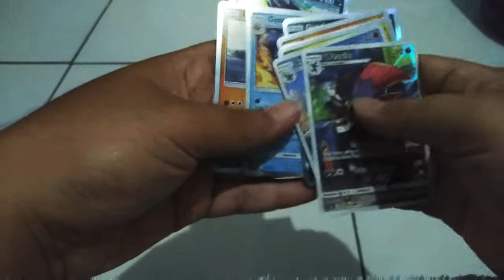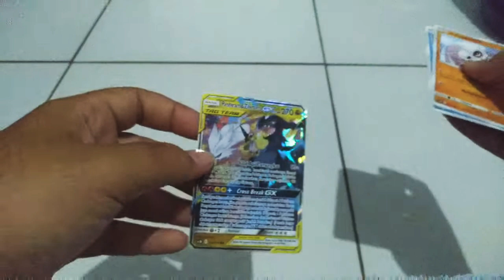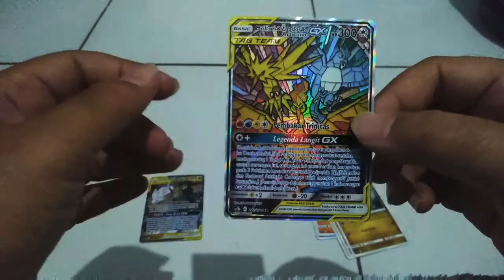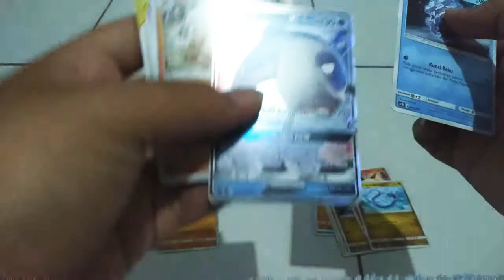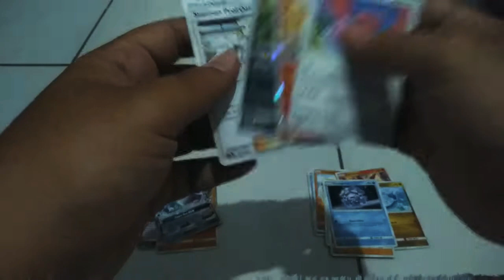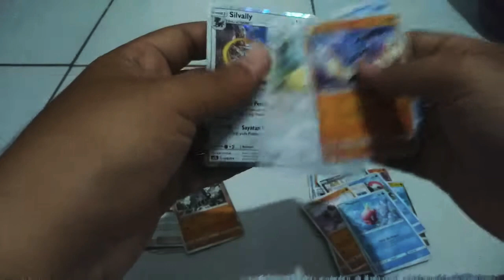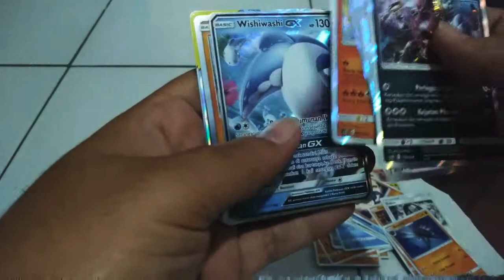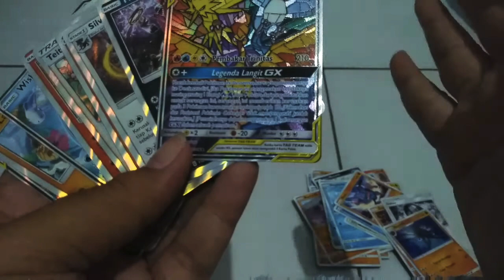WOW !!! UNBOXING POKEMON TCG DAPAT MOLTRES & ZAPDOS & ARTICUNO SR GUYS !!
Halo teman-teman, kembali lagi di channel nya Koleksi Farid. Kali ini kita lanjut unboxing dan dapat kartu langka lho, penasaran ?